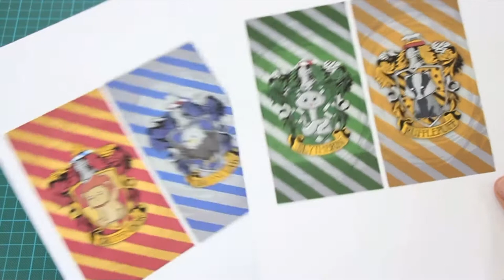DIY PHONE CASE | HARRY POTTER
Hey! Today I'm going to show you four different Harry Potter covers with only one transparent cover. Which Hogwarts house do you belong to? Gryffindor; Hufflepuff, Ravenclaw, or Slytherin?

● SUPPLIES
Pencil
Scissors